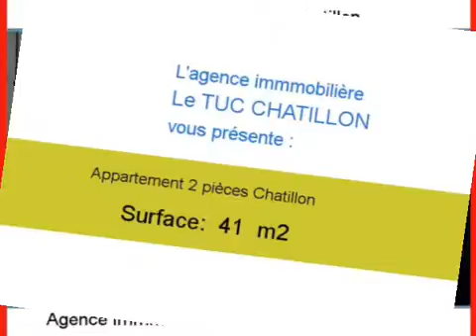Achat Vente Appartement Chatillon 92320 - 41 m2